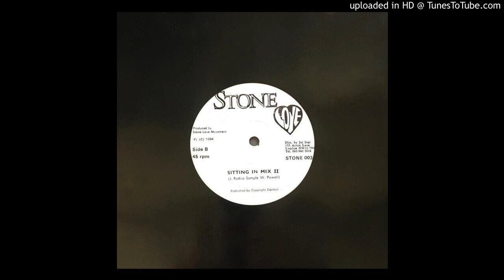Jack Radics - Sitting In Mix II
Another finding from the nice Reggae stock that landed at the shop not long ago!